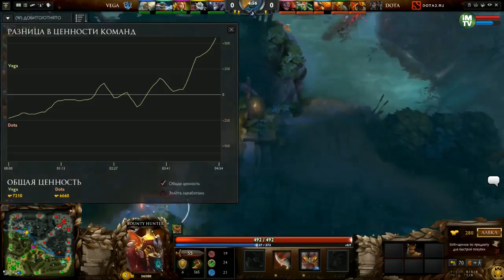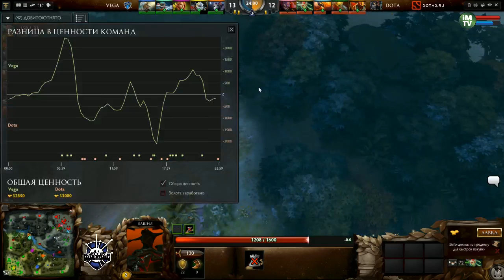(UA) Vega vs DotAS, Esportal Season 1 Open 4, Final, Game 4